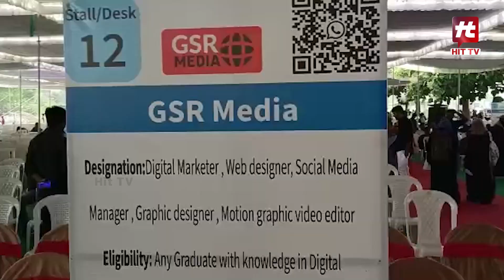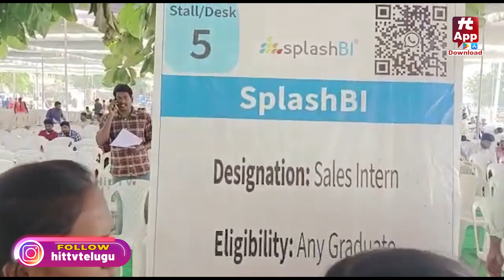నల్లగొండ ఐటీ హబ్ లో భారీగా జాబ్స్..! | Job Mela in Nalgonda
Watch : నల్లగొండ ఐటీ హబ్ లో భారీగా జాబ్స్..! | Job Mela in Nalgonda | Hit TV News